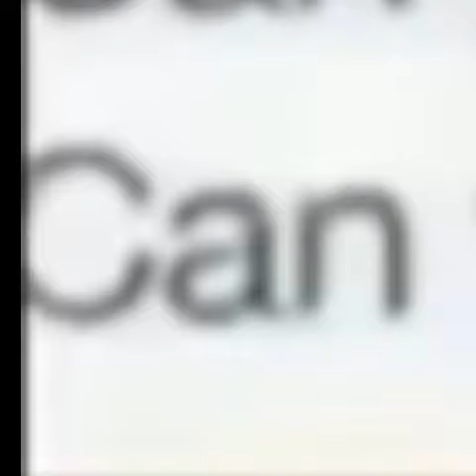Can you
image found by peacrab, Thanks peacrab